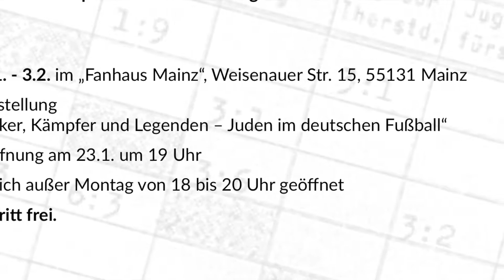2019-02-01 - Enten-News in 99 Sekunden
Die Nachrichten des FC Ente Bagdad aus Januar 2019 in 99 Sekunden zusammengefasst.

Verwendetes Video-Material ist © DFB-TV.